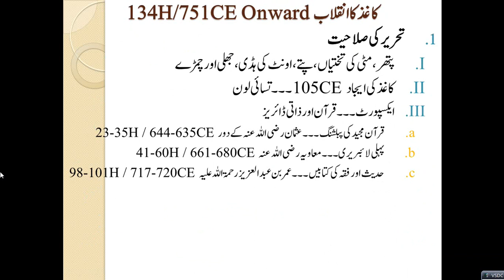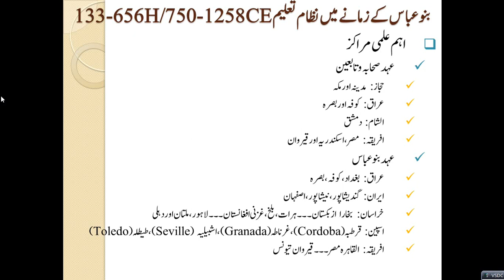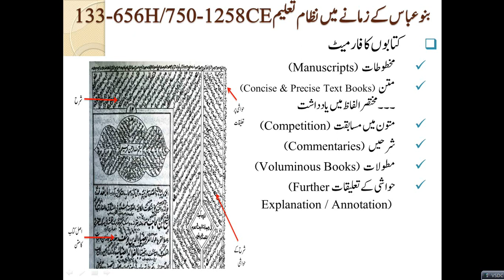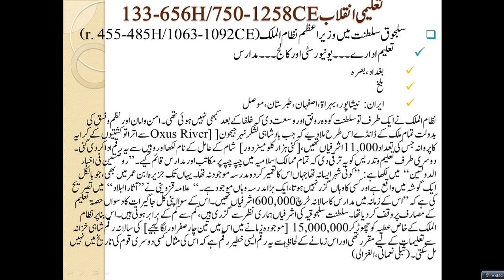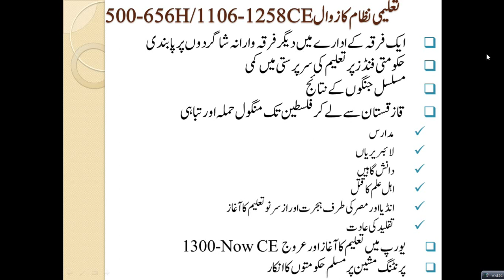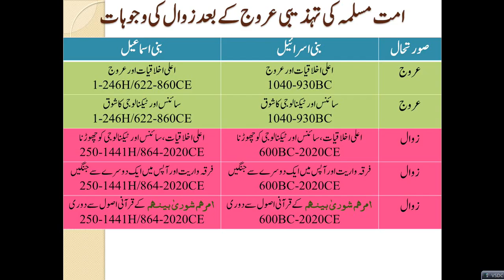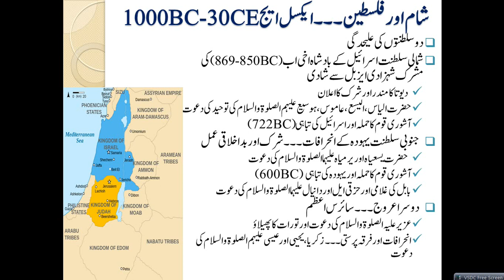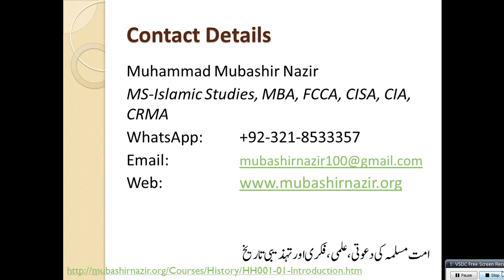Islamic Studies Program HS35-Rise & Fall of Muslims' Knowledge & Education 133-656 H & 750-1258 CE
Previous Lectures
17. Bani Israel